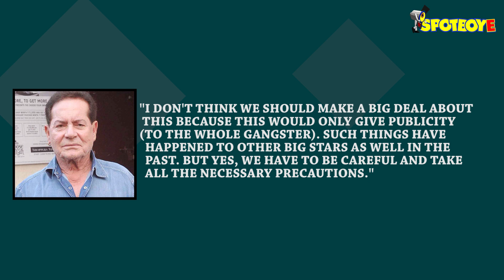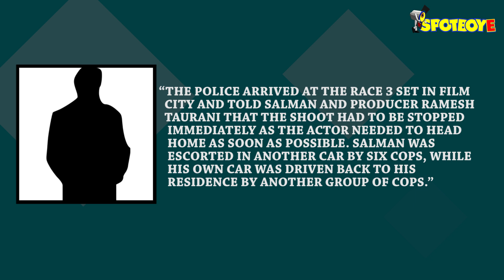Salman Khan's SECURITY BEEFED UP after receiving a death threat | SpotboyE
A few days back, Lawrence Bishnoi had issued death threat to Salman Khan as he is being linked to the blackbuck killing case of 1998, in which the actor and his co-actors are accused.